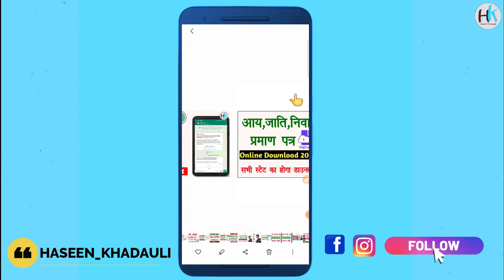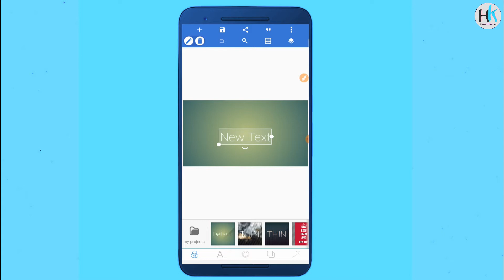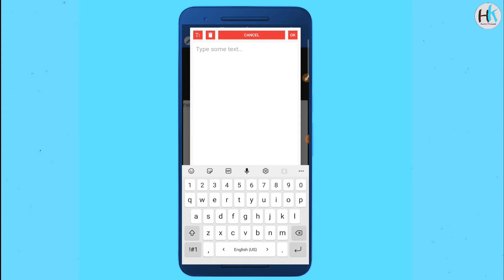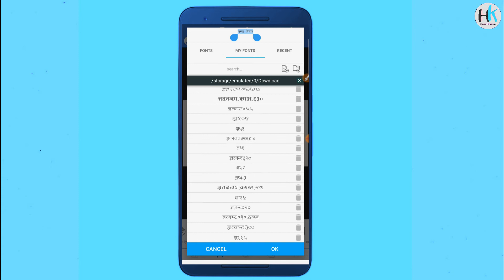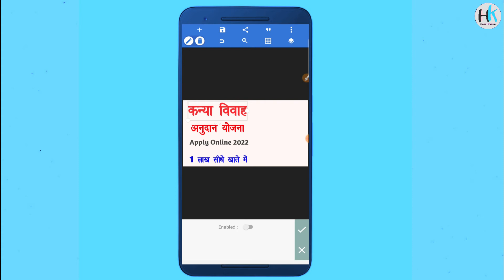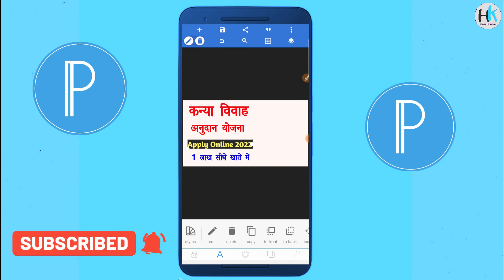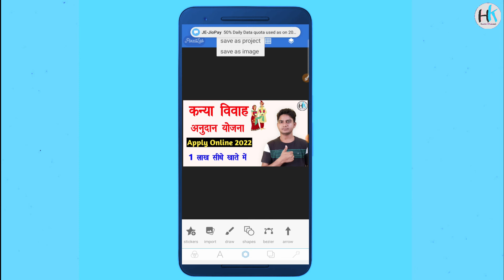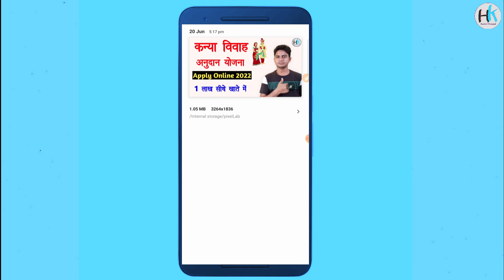How to make professional thumbnail || make thumbnail for YouTube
How to make professional thumbnail || make thumbnail for YouTube || ‎@Haseen Khadouli

my laptop=
my mic=

web link =

About The Video. 👇👇👇

Hello dosto aaj ki video me mene bataya hai ki kaise hum pixellab se youtube thumbnail bana sakte hai. video acchi lage to video ko like kare , share kare or channel pr new ho to channel ko subscribe kare. thank you

YouTube thumbnail
थंबनेल फोटो
कस्टम थंबनेल जोड़ने के लिए, अपने कंप्यूटर पर youtube पर अपना खाता सत्यापित करें।

यूट्यूब वीडियो पर थंबनेल कैसे लगाएं
वीडियो पर थंबनेल कैसे लगाएं
थंबनेल क्या होता है
YouTube thumbnail
थंबनेल डाउनलोड

what is thumbnail in youtube
how to write on youtube thumbnail
how to get thumbnails on youtube

youtube thumbnail maker free
best youtube thumbnail maker
youtube thumbnail maker download for pc

pixellab thumbnail download
youtube thumbnail background
youtube thumbnail
thumbnail size for youtube

pixellab font
download fonts for pixellab
download fonts for pixellab android
pixellab fonts zip download
download storage/emulated/0/font pixellab
best fonts for pixellab
pixellab fonts zip 2020
font download

pixellab font
download storage/emulated/0/font pixellab
font download

pixellab online use
pixellab apk download for laptop
technical yogendra
https bit ly 3czvvac
youtube ke liye banner
pixellab video

how to make a thumbnail on android
how to make a thumbnail for youtube
thumbnail maker
thumbnail on phone
how to make a thumbnail on iphone
youtube thumbnail
youtube thumbnail maker
thumbnail editing apps free

how to make a thumbnail on mobile
thumbnail maker
youtube thumbnail
how to make a thumbnail for youtube on iphone

how to make youtube thumbnail in canva

haseenkhadouli Channel.

# Haseen Khadouli

Haseen Khadauli

From Haseenkhadouli

YouTube. Com

Gmail ID..